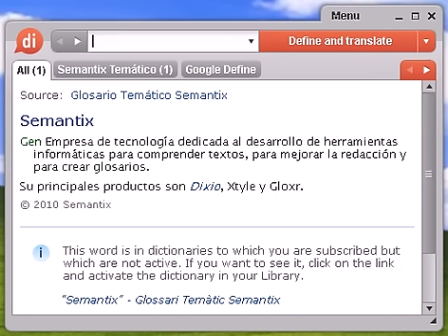Definición de indolencia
Source:  Tesauro Español (OpenThesaurus) indolencia 1 languidez, abatimiento, desánimo, desaliento, debilidad, agotamiento, cansancio, flojera, postración, desmayo, decaimiento, descorazonamiento, desfallecimiento 2 lenidad, blandura, benevolencia, flexibilidad, suavidad, dulzura, sosiego, moderación, elasticidad, ductilidad, maleabilidad, flacidez, inconsistencia, afabilidad, benignidad, bondad, delicadeza, mansedumbre, ternura, flema, debilidad, flojedad © OpenOffice.org

indolencia, diccionario, definición, significado, español, castellano, dixio, indolencias